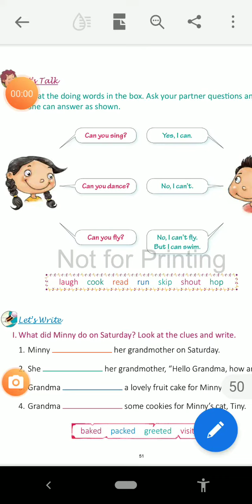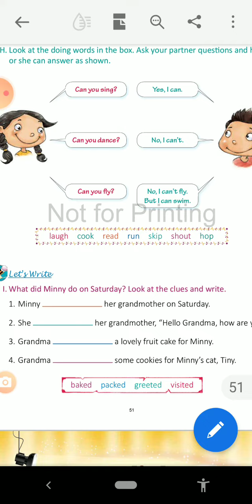CLASS ONE | ENGLISH Conversation